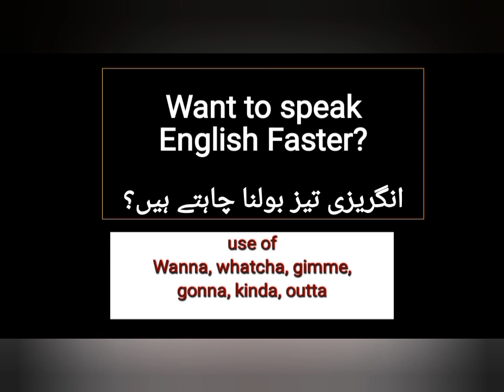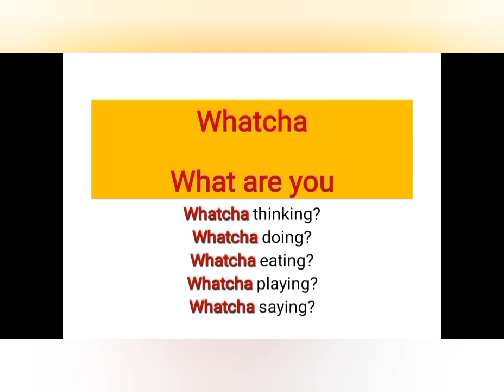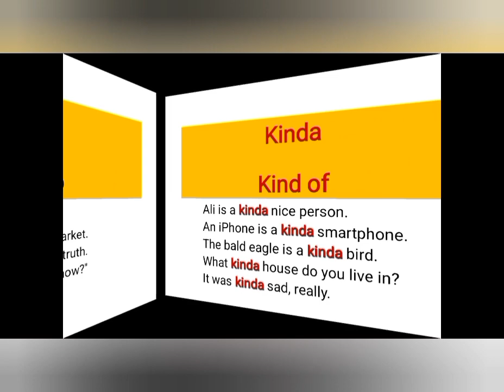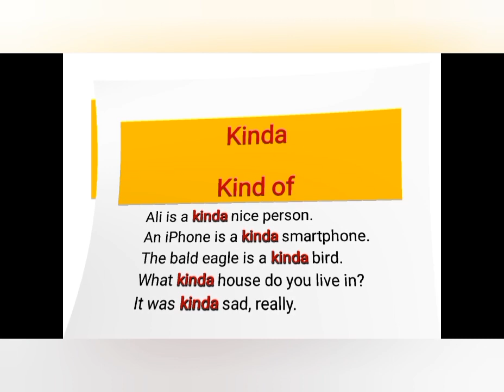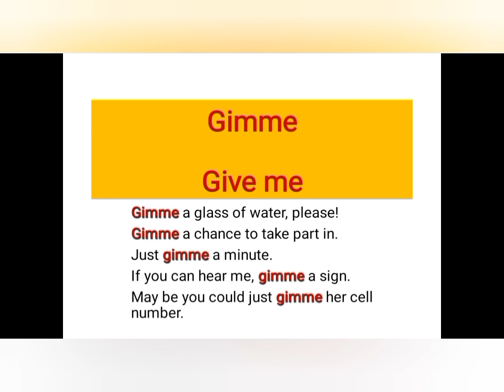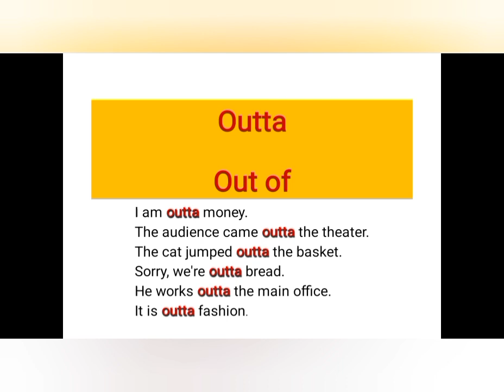slang words do you wanna speak English Faster کیا آپ انگلش تیز بولنا چاھتے ہیں؟whatchasay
slang word 2020, do you want to speak English Faster.( kya ap English fast bolna chahty hain). So after watching this video you are able to speak faster with the help of slang words.  you also know what are slang words